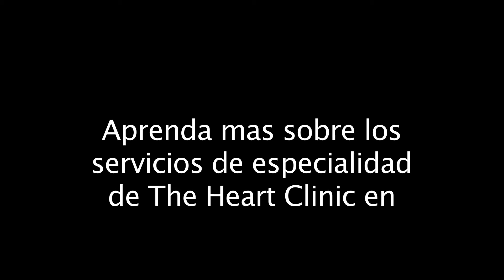Tilt table testing Spanish